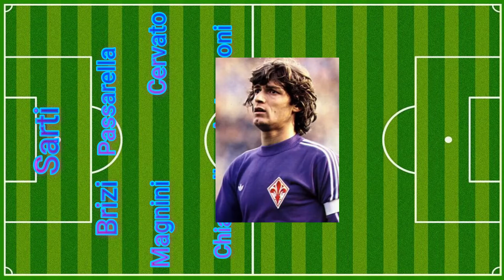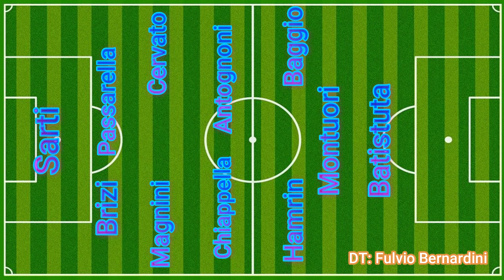⚽ 🔥 EL 11 IDEAL EN LA HISTORIA A.C. FIORENTINA 🔥 ⚽